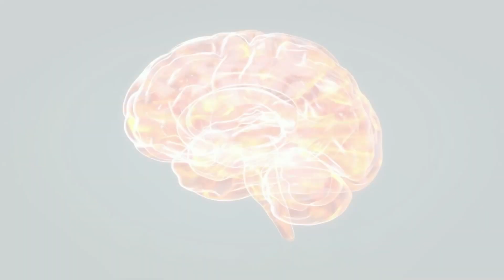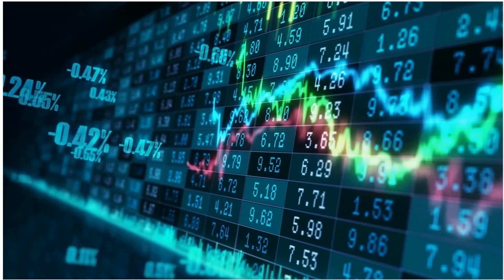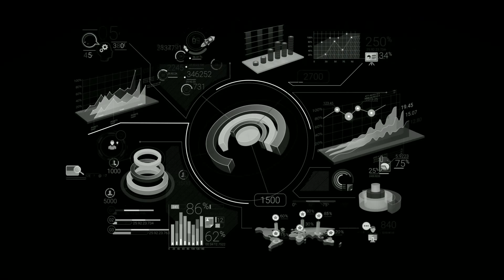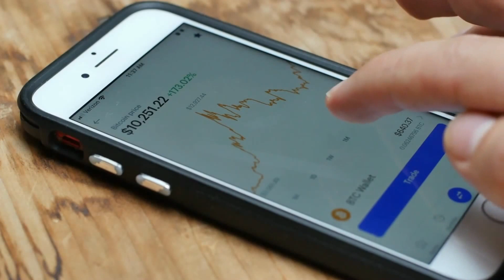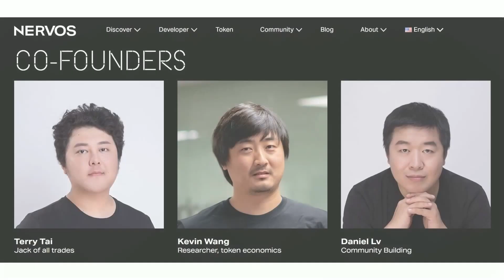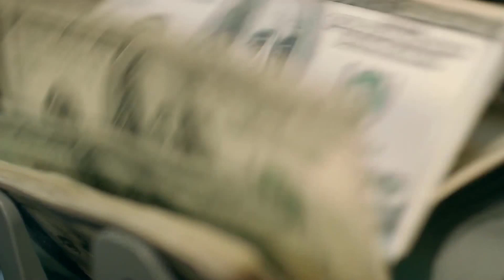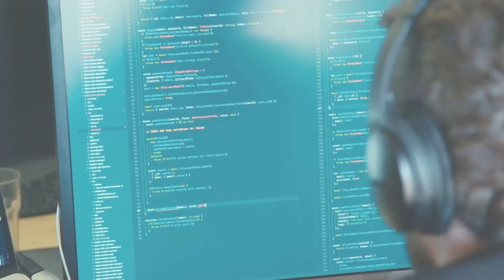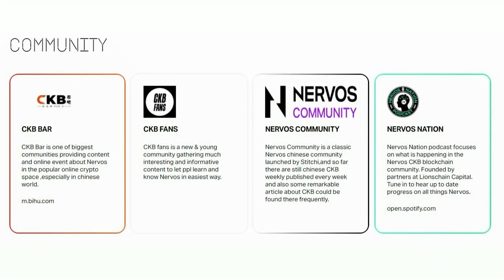NERVOS NETWORK POISED TO DISRUPT THE BLOCKCHAIN INDUSTRY!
In previous videos, we have explored some of the multichain solutions being developed on the Nervos Network. This video dives deeper into the Common Knowledge Base and provides essential information on this technology and its potential to disrupt the industry.
What is Nervos Network? Nervos offers a high security layer 1 base layer similar to Bitcoin and a host of layer 2 multichain solutions operating on top of this base layer. The potential layer 2 solutions running on top of the Common Knowledge Base is not isolated to just Nervos multichain solutions. In fact, any project can access the Common Knowledge Base (CKB). This type of integration makes it possible for Nervos to become the central hub for all blockchains. And it is happening. Cardano, Ethereum, and EOS are three projects integrating with the Nervos Network.
Learn more about the Nervos Network here and become a true believer in total interoperability!